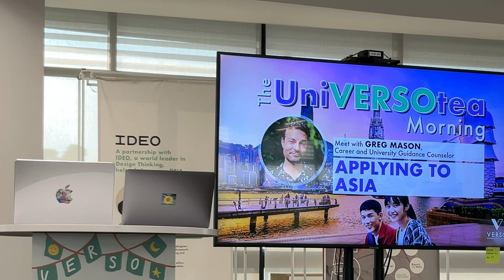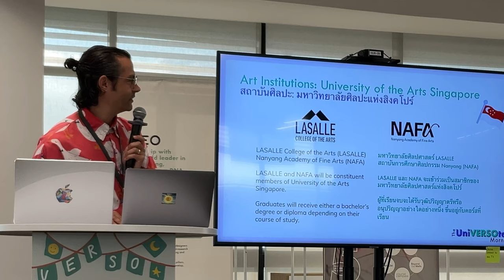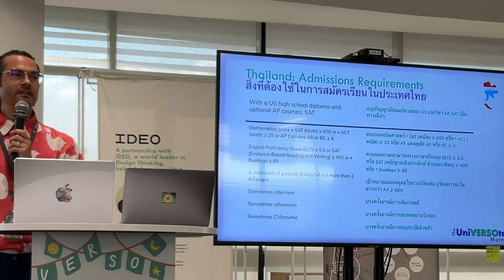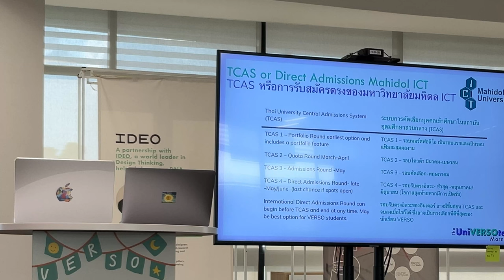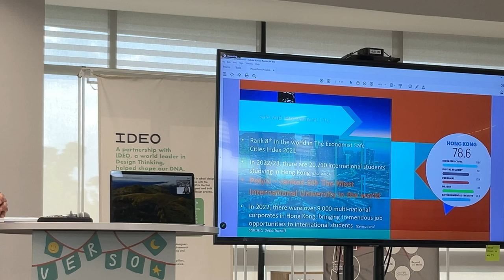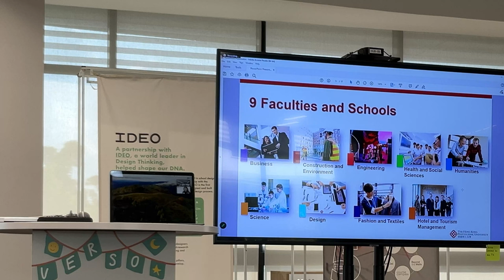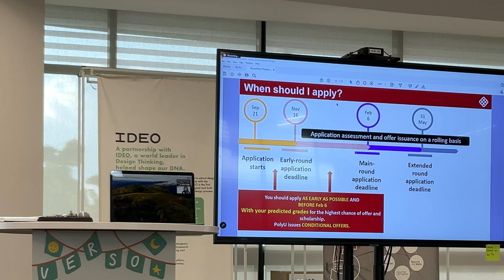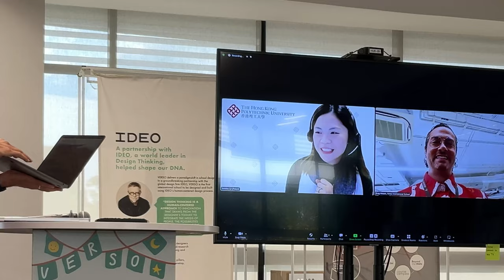Applying to Universities in Asia 2024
A presentation of Asia destinations for higher education in Singapore, Thailand, and Hong Kong with a special guest from Hong Kong Poly to share about admissions in Hong Kong and studying at HK Poly.